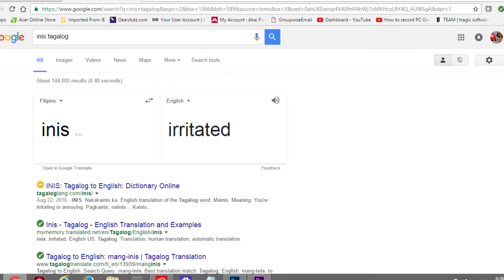Resident Evil HD PS4 lets play ║ Episode 4 : Resident Door ║ Super Vidya Brothers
Hey Vidyarinos! A big hearty welcome and thank you to all of you for comingon back to the show! Today we got something real special for you... it's episode 4 of our lets play of Resident Evil HD remaster for the PS4! We laugh, we cry, we die and then we're tired. I think i'm going to bed T.T

Resident Evil, known as Biohazard (バイオハザード Baiohazādo?) in Japan, is a survival horror video game based media franchise created by Shinji Mikami and Tokuro Fujiwara and owned by the video game company Capcom. The franchise focuses around a series of survival horror video games, but has since branched out into comic books, novels, and novelizations, sound dramas, live-action films, animated sequels to the games, and a variety of associated merchandise, such as action figures. The series' overarching plot focuses on multiple characters, and their roles in recurring outbreaks of zombies and other monsters, initially due to the release of the T-virus, but still more biological weapons over time, created mainly by the fictional Umbrella Corporation and various other organizations in later games.

The eponymous first game in the series was released in 1996 as a survival horror video game, but the franchise has since grown to encompass other video game genres. The series is a mix of action and horror film-inspired plotlines, exploration, and puzzle solving, but from Resident Evil 4 onwards, the main series takes a more third-person shooter approach, with fewer puzzles and greater emphasis on gunplay and weapons upgrading. As of 2015, the video game series has sold 61 million units worldwide, and has become Capcom's biggest franchise in terms of sales.

Resident Evil made its debut on the PlayStation in 1996. It began development in 1993, when Tokuro Fujiwara conceived it as a remake of his earlier 1989 Capcom horror game Sweet Home, before Resident Evil became its own project directed by Shinji Mikami. Resident Evil was the first game to be dubbed a "survival horror", a term that it coined for the genre.The game was later ported to the Sega Saturn. It was a critical and commercial success, leading to the production of two sequels, Resident Evil 2 in 1998 and Resident Evil 3: Nemesis in 1999, both for the PlayStation. A port of Resident Evil 2 was released for the Nintendo 64. In addition, ports of all three were released for Microsoft Windows. The fourth game in the series, Resident Evil – Code: Veronica, was developed for the Dreamcast and released in 2000, followed by ports of Resident Evil 2 and Resident Evil 3. Resident Evil Code: Veronica was later re-released for Dreamcast in Japan in an updated form as Code: Veronica Complete, which included slight changes, many of which revolved around story cutscenes. This updated version was later ported to the PlayStation 2 and GameCube under the title Code: Veronica X.

In 2002, the game was remade and released for the GameCube under the same name as its original Western and Japanese releases. This was part of an exclusivity agreement between Capcom and Nintendo that spanned three new games. The title includes a variety of new gameplay elements, environments, and story details, as well as improved visuals and sound. The game was also later ported for the Wii in 2008. A remastered version of the remake, featuring high definition graphics, was released digitally for the PlayStation 3, PlayStation 4, Xbox 360, Xbox One, and PC in 2015, with a limited edition PlayStation 3 version released at retail in Japan